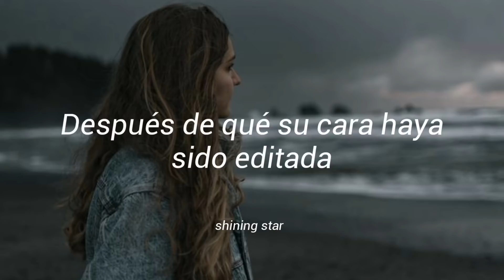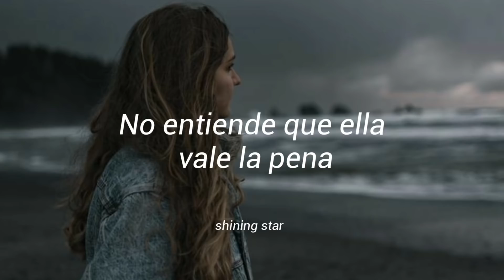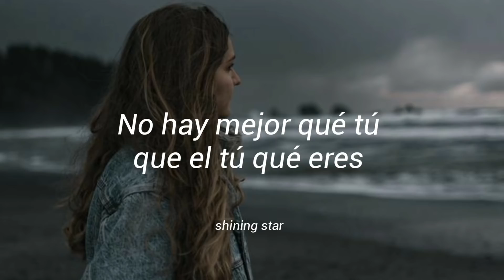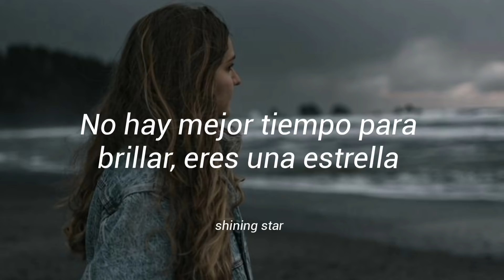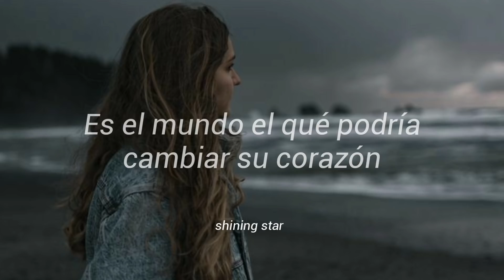Alessia Cara - Scars To Your Beautiful (Traducida al Español)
Esta canción es para las persona con verdadera belleza emocional 💕💜